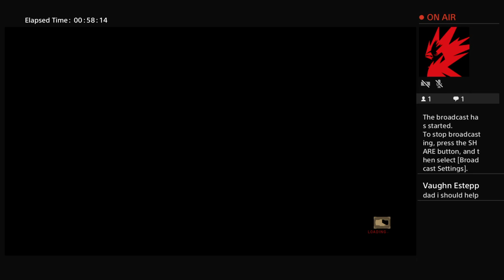The Final Reich FAILED EE attempt | COD WW2